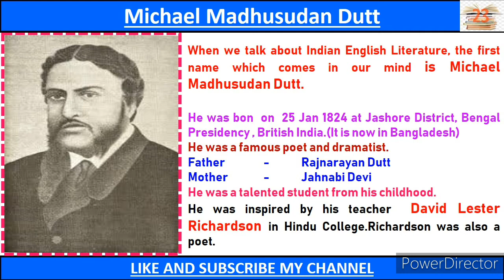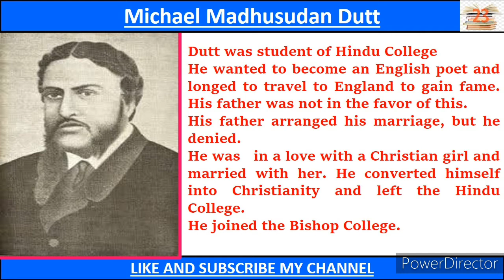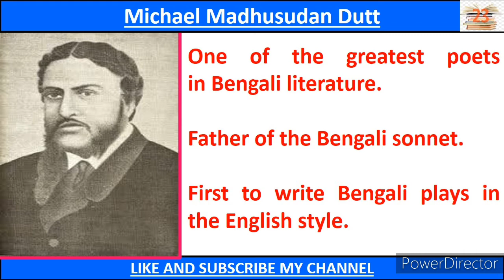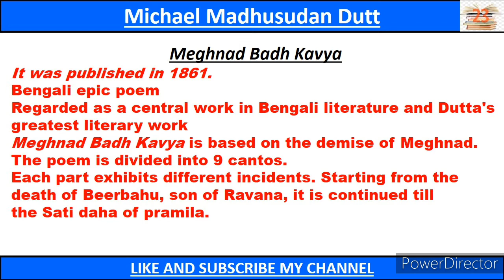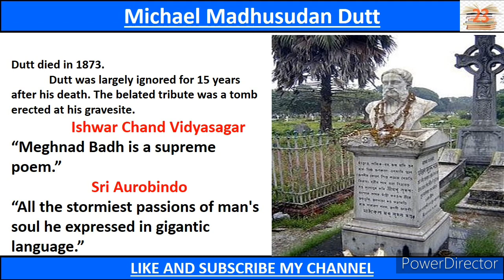Michael Madhusudan Dutt # Michal Madhusudan Dutta # Indian English English Literature # Bengali poet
In this video we have discussed about Michael Madhusudan Dutt.
A Bengali poet
A famous personality in Indian English Literature
Meghnad Badh
Ratnavali